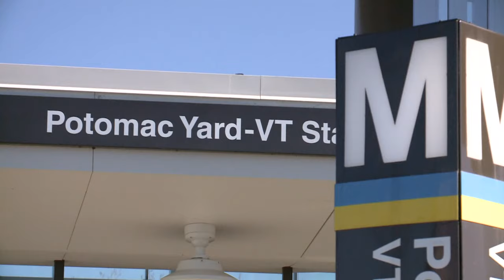Is the Virginia arena deal dead?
A key lawmaker says she will keep the Monumental Sports arena deal out of the commonwealth's budget.